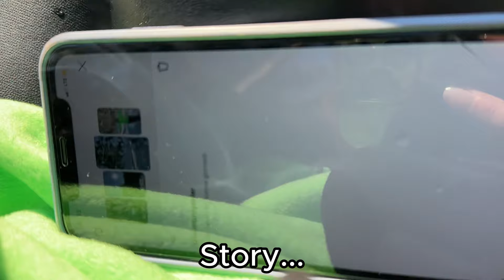Neden herkes burada ? | Kazdağları